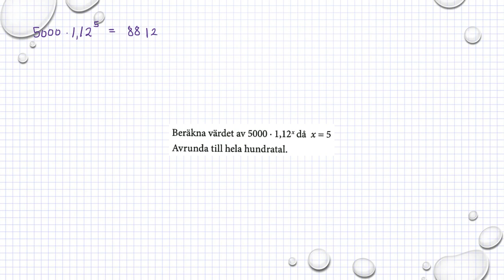Matematik M Holmström Potenser Ma2a 4061 Ma2b 4059